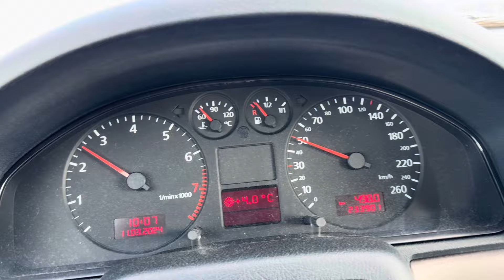Приїхала ГНИЛА АУДІ з Європи – Перші Враження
Замовив Ауді А4 Б5 з Європи, прийшло трохи не те, на що розраховував.

Замовити автопідбір по Вінниці: 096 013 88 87 Андрій (Viber)